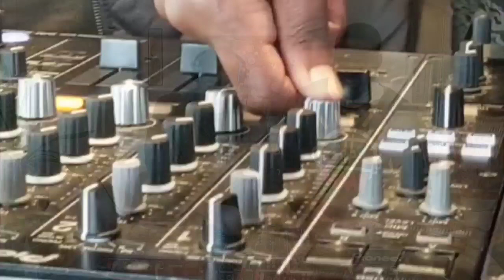FridayNightParty ft FOUR TO THE FLOOR Live Mix - Cpt Online Shandiz